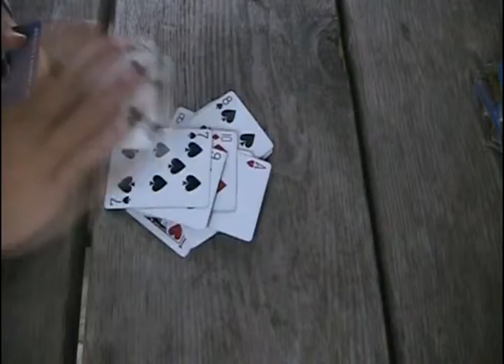Card Game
A scout plays a card game by himself, LITERALLY. With the power of video editing it was possible for the scout to play cards with himself. Enjoy!